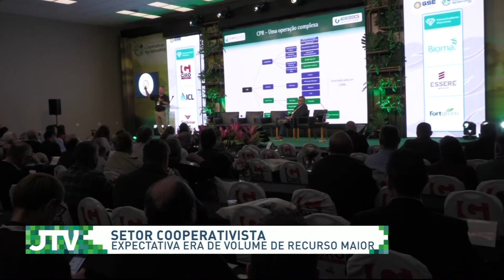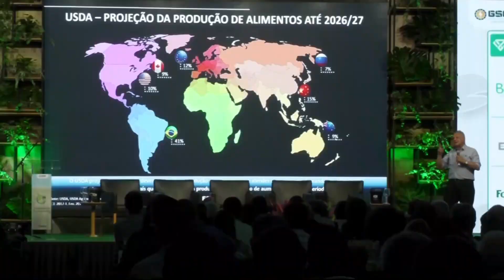Confira na íntegra o Jornal Terraviva desta terça-feira (27)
No Jornal Terraviva desta terça-feira (27) com apresentação de Márcio Campos.

Fim da expectativa. Financiamento da agricultura e da pecuária empresariais crescerá 27%.

Recursos do Plano Safra 23/24 passam dos R$ 364 bilhões. Produtor que tiver práticas sustentáveis terá redução de juros.

O setor cooperativista esperava volume de recursos maior. Expectativa agora é com o anúncio do plano agrícola e pecuário da agricultura familiar.

Passagem de ciclone deixa prejuízo que pode chegar a R$ 150 milhões no Rio Grande do Sul.

E ainda: prêmio +admirados da imprensa do agronegócio. Apresentadora Renata Maron é a primeira colocada na categoria jornalista e o Jornal Terraviva o mais votado como programa especializado de TV.

Confira!